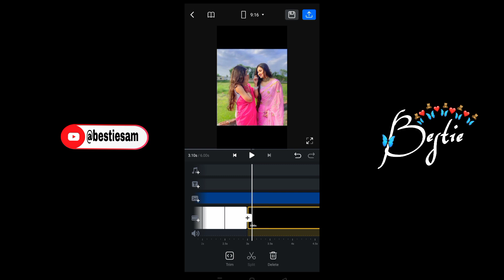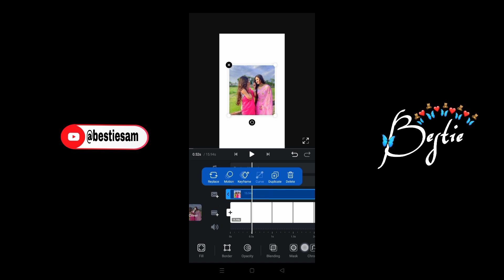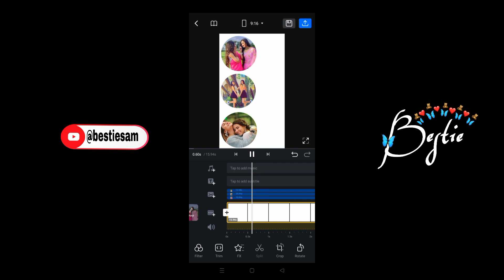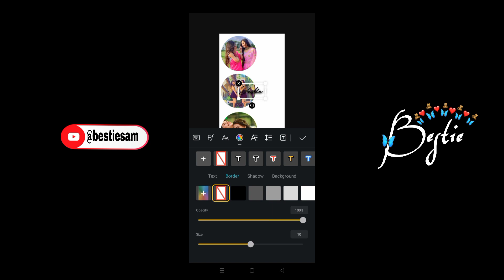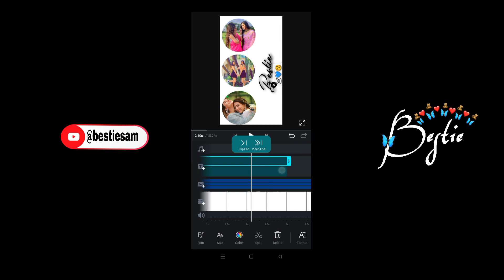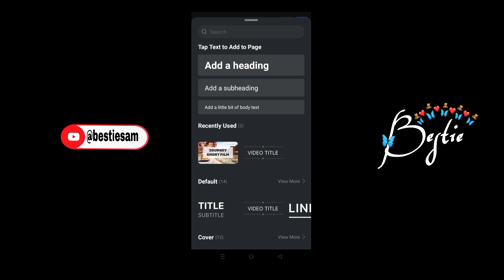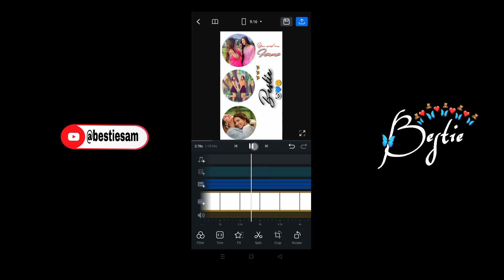Best Friend Video Editing 🌻🐼 College photos video editing 🦋💙best Friend forever ❤️|Bestie SAM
App name
VN